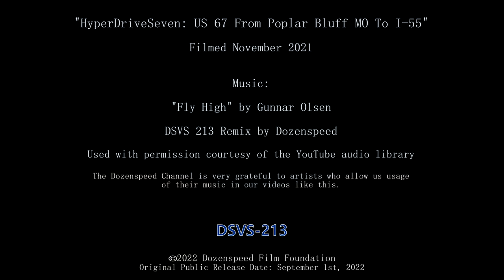HyperDriveSeven: US 67 From Poplar Bluff MO To I-55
Getting home in a hurry.

DSVS-213
Original Public Release: September 1st, 2022

"Fly High" by Gunnar Olsen (DSVS 213 Remix)